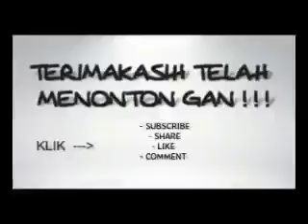Video Lucu Sedunia - Parah banget bikin sakit perut ketawa terus